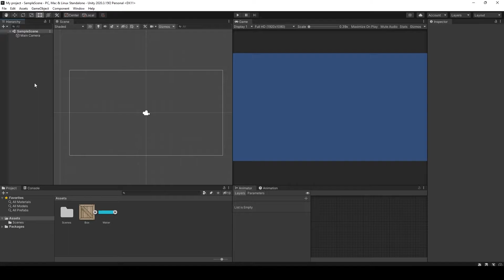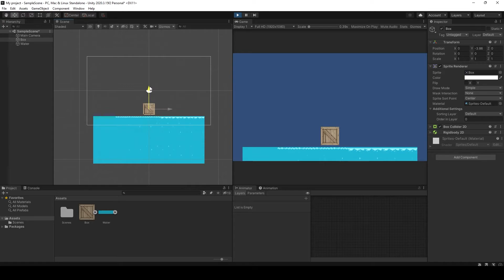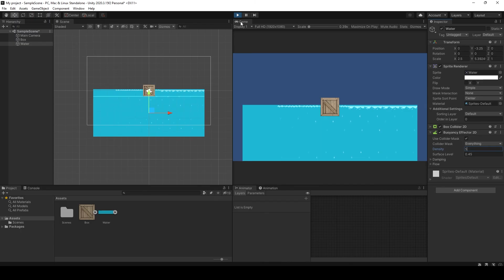How To Make Buoyancy Effect in Unity 2D